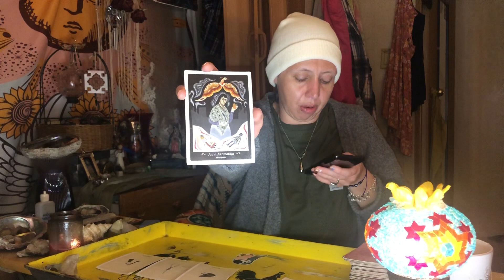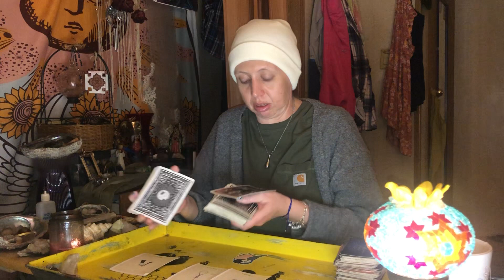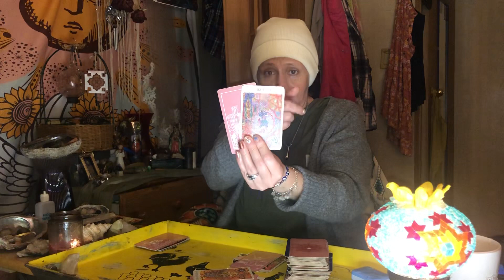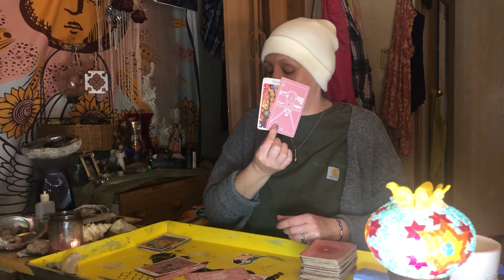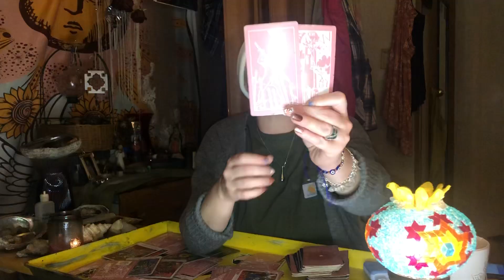The Wheel Of Success Will Come Then Ur Think Of The Past I Realize U Made It & It Wasn’t 2 Bad